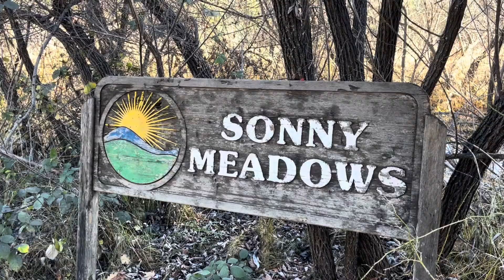Sunny Meadows trip 2024